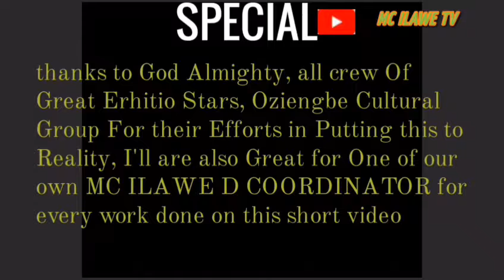EKPENEGBOMWAN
Mc Ilawe Latest Movie EKPENEGBOMWAN is a movie of a woman who took the wrong part and lost the best for her best friend... this movie was directed and produced by MC ILAWE D COORDINATOR, written by OZIN OZIENGBERIEUWA Erhitio Sole Sole..